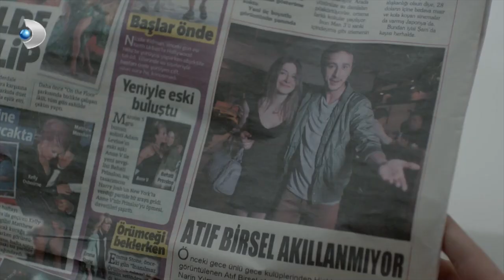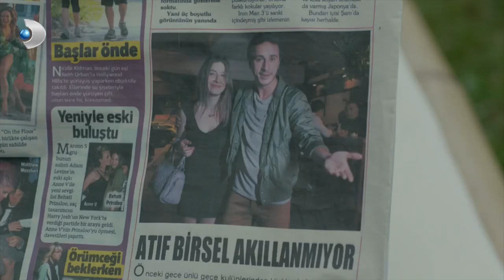Deniz, Fırat'ın Yaptıklarına Sinirlendi! - Merhamet 14. Bölüm